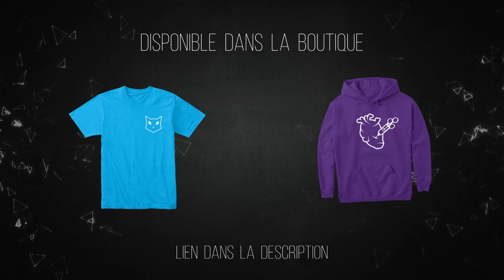CE QUI ME MANQUE (ou pas) A L'ECOLE !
Des fois l'école me manque ... et d'autre fois non !

Merci ♥